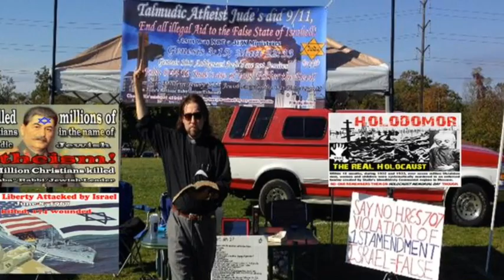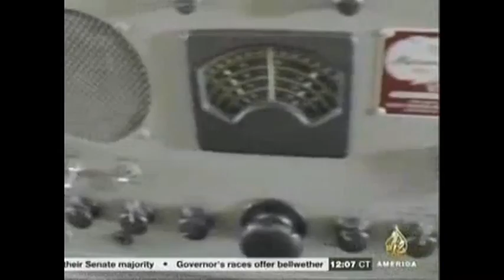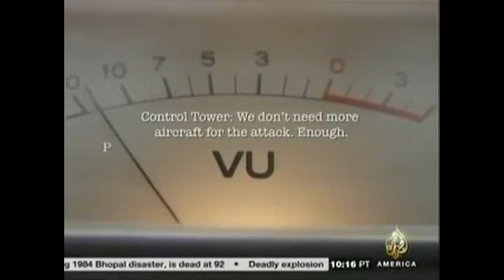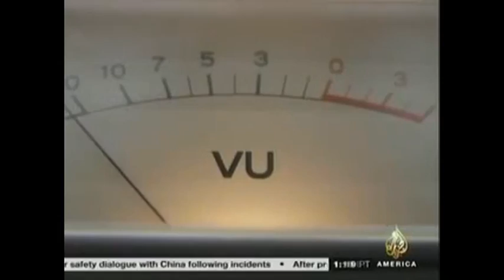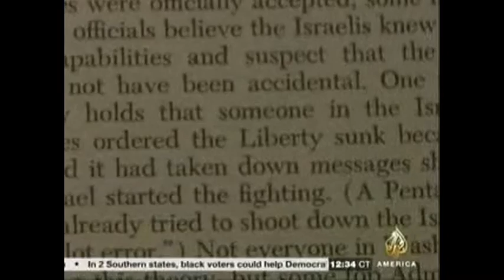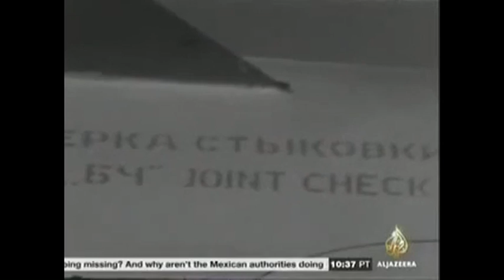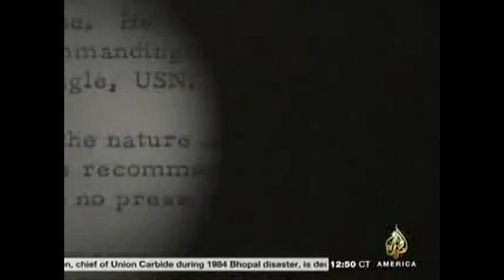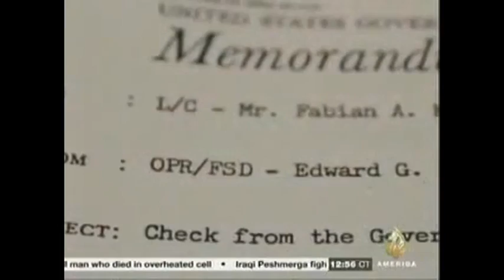Israel Attacked USS Liberty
On June 8, 1967, 34 American servicemen were killed (see list with photos and bios) and 174 were wounded during an Israeli attack on the USS Liberty. According to former Chairman of the Joint Chiefs of Staff Admiral Thomas Moorer, “Those men were then betrayed and left to die by our own government.” The survivors are still awaiting justice.